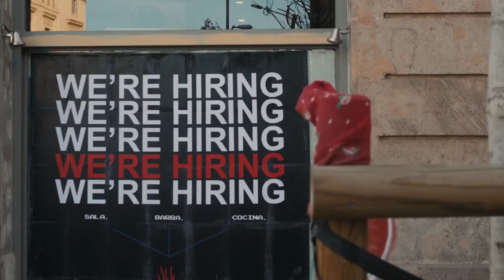Nows the time to know Berner + Becker